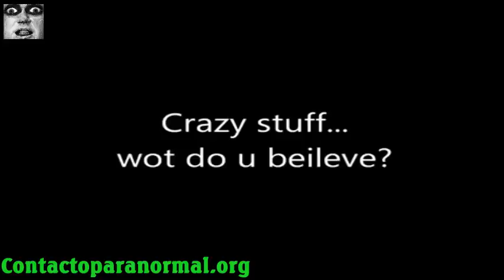Fotografien eingefangen CREATURES Cryptozoology